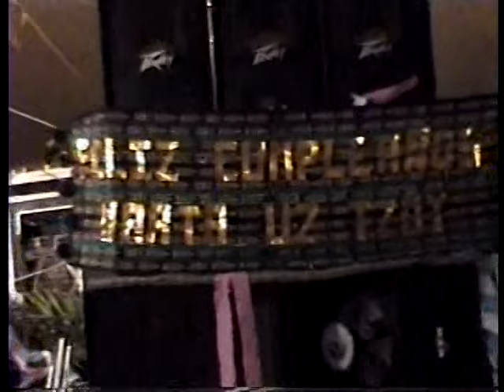marta us tzoy // 10 aniversario 2013 parte 3